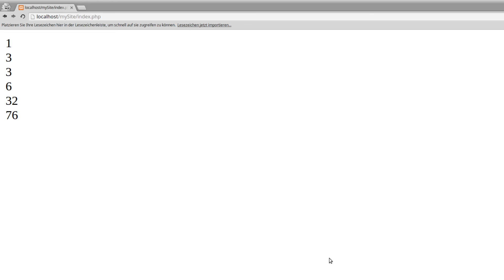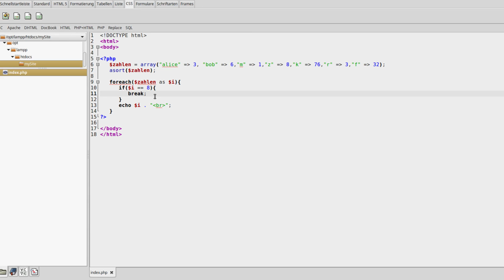PHP 7 Tutorial #15 - Loopcontrol mit Break und Continue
In diesem Tutorial schauen wir uns die Methoden der Loopcontrol an, die PHP hat: Break und Continue.